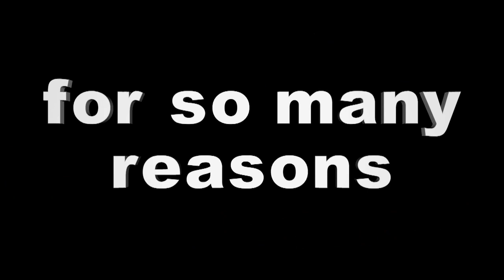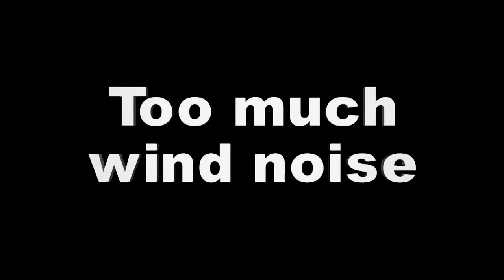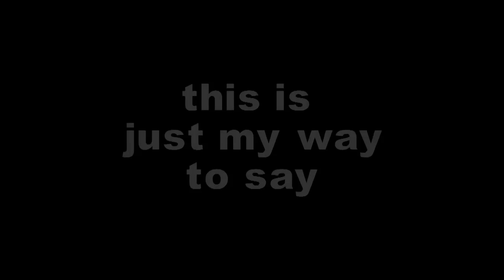Happy New Year from Norway in HD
Here is a compilation of great shots that never made it to the podcast in 2008. Thank you for your support through the year and see you back in 2009.

For your free 720p high def (Apple TV compatible) subscription to this podcast: Search for "Norway in HD" in the Podcast section of iTunes or go